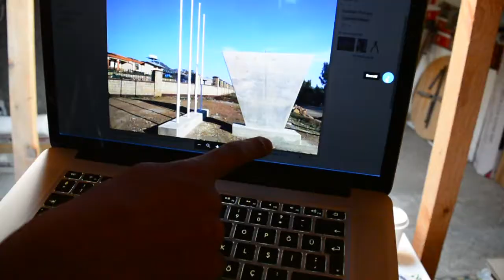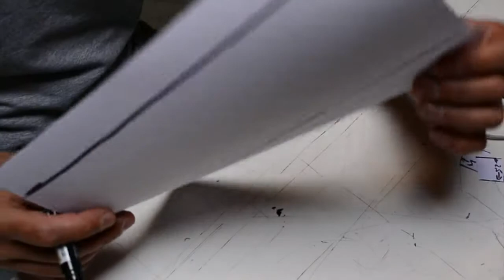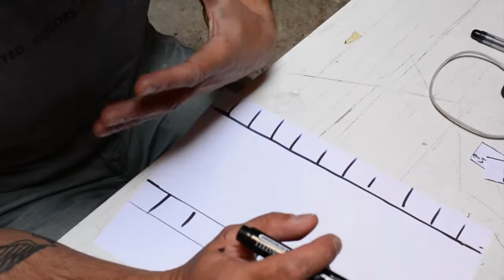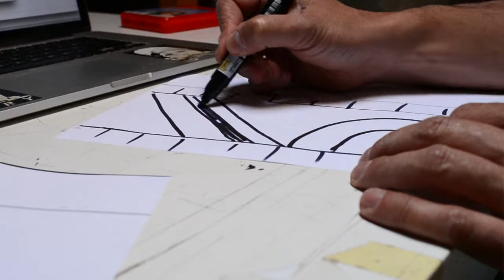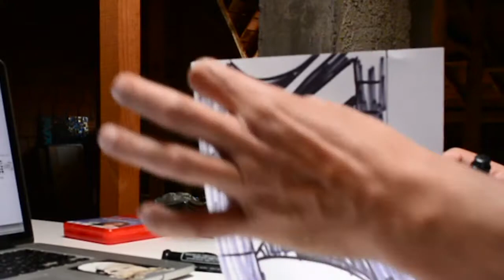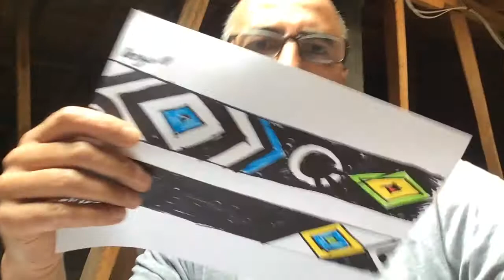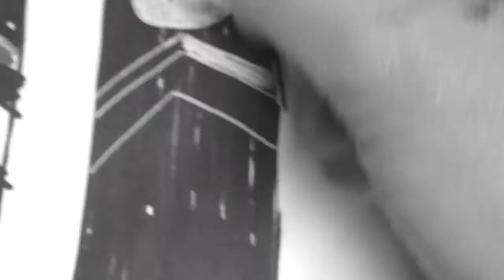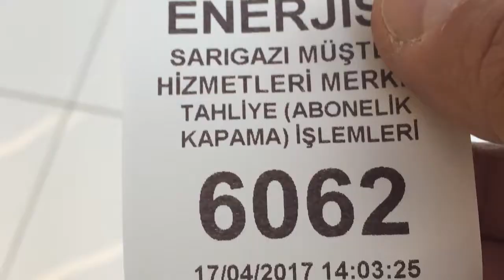Creating Ethiopian pattern for mosaic art work